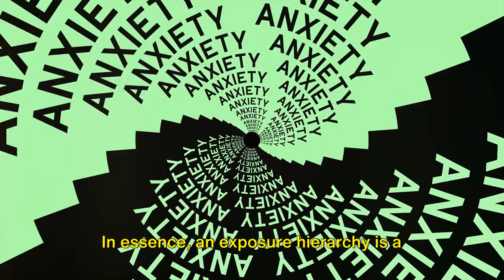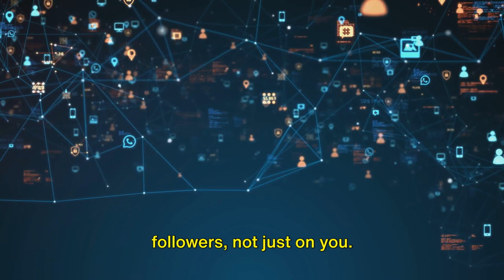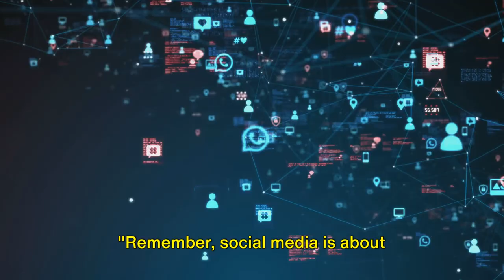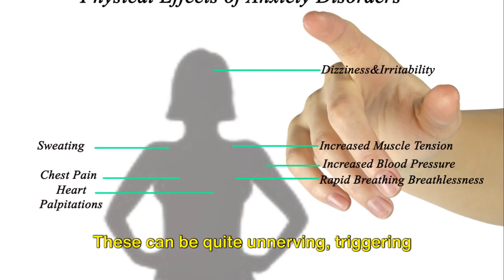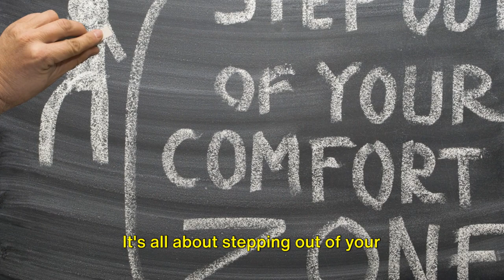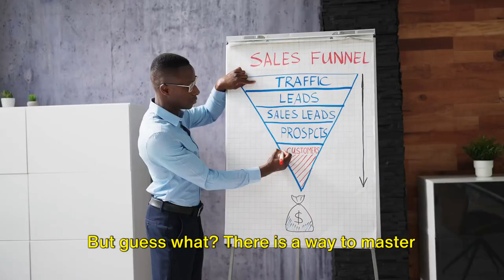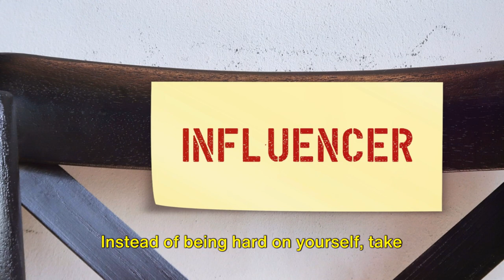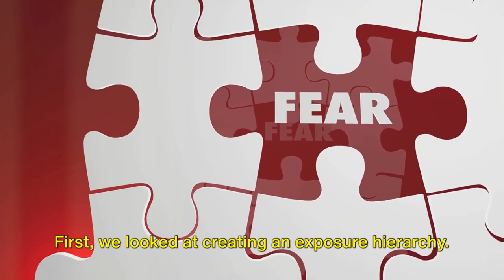How To Solve Video Phobia and Shyness To Become The Next Big Social Media Influencer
Get QUICKLY, (DFY Dave - 1# YouTube Monetization Service | Get Monetization Fast) before it's sold out!!!

Ever felt like your shyness is the only thing standing between you and your dreams of becoming a social media superstar? You're not alone! This video is a goldmine of tips, tricks, and personal insights on how to shed your timidity, step boldly out of your comfort zone, and claim your spot as the next big thing on social media. Whether you dream of conquering YouTube, Instagram, or TikTok, these top 20 strategies will guide you from the shadows into the spotlight. Get ready to transform your online presence and watch your follower count soar!